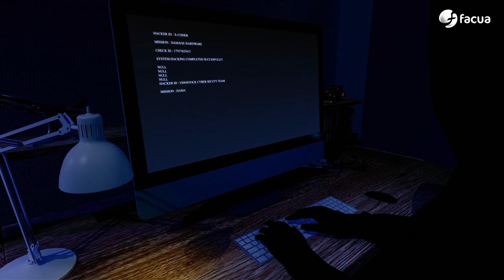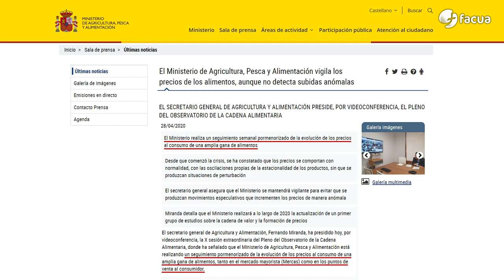El Gobierno admite que no controla los precios tras la rebaja del IVA | En Ocasiones Veo Fraudes #14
00:00 El Gobierno admite que no controla los precios tras la rebaja del IVA
03:44 La semana pasada...
04.15 FACUA considera decepcionante el real decreto que regula el nuevo reglamento de registro de asociaciones de consumidores.
08:50 El festival O Son do Camiño rectifica tras la denuncia de FACUA y permitió acceder con comida y bebida de fuera.
10:05 La Junta Electoral Central acepta la petición de FACUA y permitirá eximirte de una mesa electoral si quieres un viaje internacional.
11:24 Terror en el supermercado: El 45% de los 1.000 precios analizados por FACUA han subido en los seis meses de aplicación de la rebaja del IVA.
14:16 El periodista Julio Muñoz Gijón no está muy convencido del pódcast En ocasiones veo fraudes.
15:04 Te ayudamos: Algunas empresas se valen de artimañas para hacer creer que han bajado precios durante los periodos de rebajas.
19:03 Curso de ética empresarial: ¿Qué ha pasado con el seguimiento de los precios de los alimentos?
27:19 Te puede pasar a ti: Un socio de FACUA recupera los 2.500 euros que la aseguradora Celside le había cobrado indebidamente
30:09 Despedida
31:31 La llamada al mánager, Sergio Pazos

En el editorial, el secretario general de FACUA analiza cómo la actuación del Gobierno ante el brutal encarecimiento de los alimentos ha sido mucho más blando y complaciente con las grandes empresas que las adoptadas con las subidas de la electricidad.

Entre los temas del programa, un real decreto aprobado por el Ministerio de Consumo permitirá que entidades financiadas por empresas puedan presentarse como organizaciones de defensa de los consumidores, denunciamos más festivales que no permiten entrar con comida y bebida, la Junta Electoral Central admite que viajes contratados antes de la convocatoria de elecciones puedan eximir de formar parte de una mesa electoral, como solicitó FACUA.

En Terror en el supermercado, David Ávila ofrece los datos de los análisis de FACUA sobre la evolución de los precios de los alimentos afectados por la rebaja del IVA entre enero y junio.

En nuestra sección Te puede pasar a ti, explicamos cómo un socio de FACUA ha recuperado los casi 3.000 euros que le cobró de más Celside por el seguro de un dispositivo electrónico.

En Te ayudamos, Keka Sánchez te cuenta cómo puedes detectar y demostrar un falso descuento en rebajas para exigir que te apliquen el precio que corresponde.

Y en Desmontando bulos, destapamos que el Ministerio de Agricultura, Pesca y Alimentación no ha realizado los controles que anunció el ministro Luis Planas sobre la evolución de los precios de los alimentos a los que se les ha aplicado la rebaja del IVA.